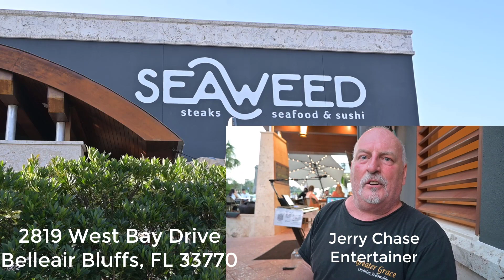Jerry Chase Live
A great entertainer and a golden voice
Jerry Chase brings the party to every show
30 years exp. and a big sound
Jerry has it all
Oldies Modern Rock Jazz and a
style not many can match